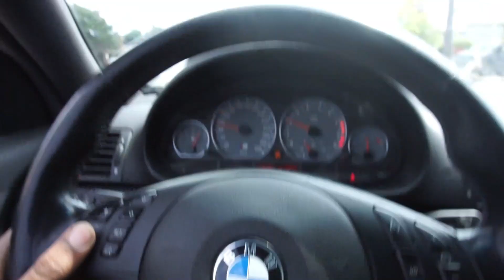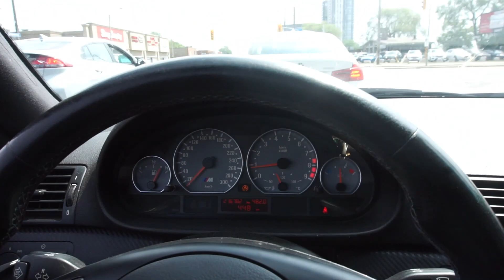RARE BMW E46 M3 PRIVATE MEET BY E46IX M3 GRUPPE Ver.2 *Bagged & Supercharged new mods*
All music is my OWN, on ALL PLATFORMS

RARE BMW E46 M3 PRIVATE MEET BY E46IX M3 GRUPPE *BAGGED & SUPERCHARGED, LSB, NISSAN GTR TOUR & REVS*

Infiniti G35 Rev up POV pulls exhaust intake and last drive in the E36 ! *SOLD* *FUNNY AF*

BMW E46 M3 PULLS & DRIFTS IN MEXICO! *4.10 LSD, CSL BOX, GRUPPE M INTAKE VS STOCK AIR BOX*

BMW E46 M3 STREET RACING & DRIFTS IN MEXICO! *PT.2* *6MT vs SMG w/CSL SOFTWARE* LAUNCH CONTROL !?